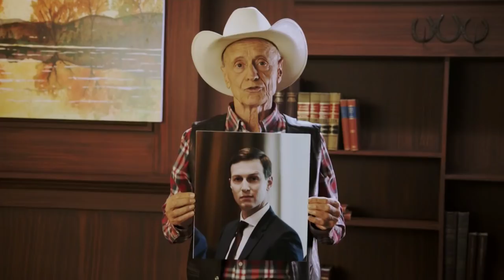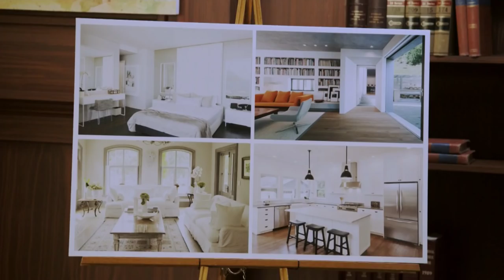Last Week Tonight with John Oliver - Catheter Patient Ads - November 12, 2017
The last ones of the year.